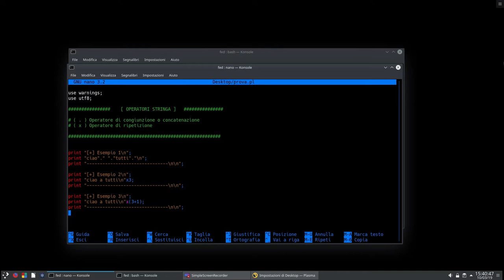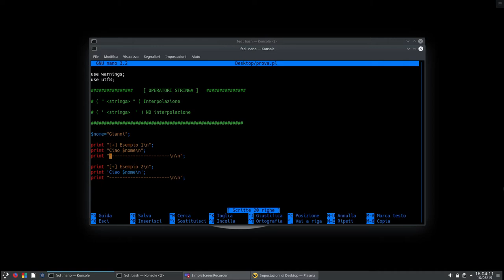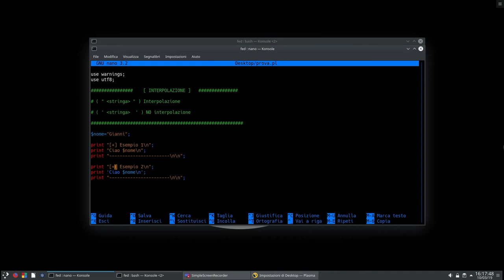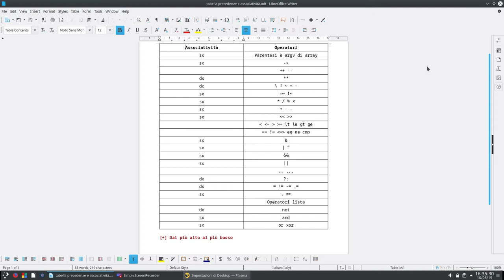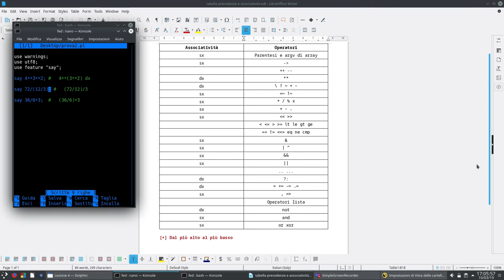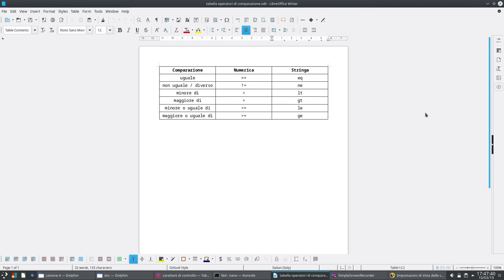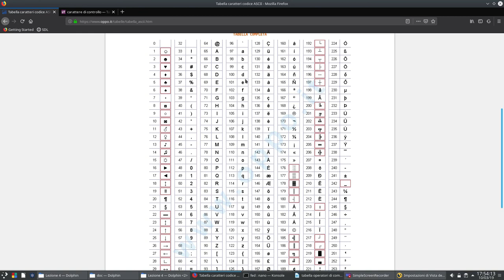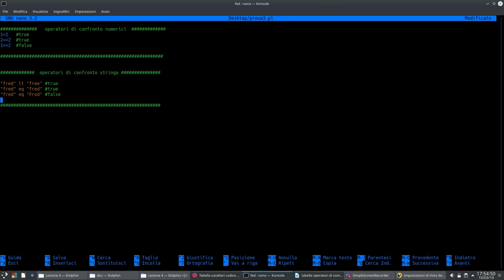Perl: lezione 4 operatori e proprietà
Operatori stringa, operatori di comparazione numerici e stringa, associatività e precedenza degli operatori.